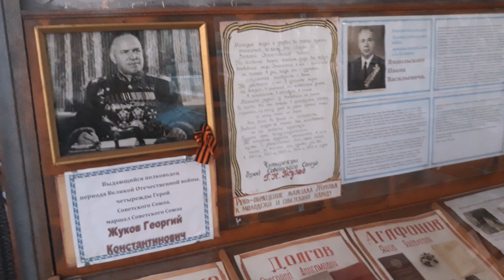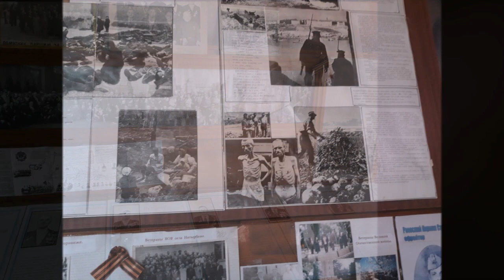22-06-2020 г СДК Натырбово Музей Боевой Славы 75